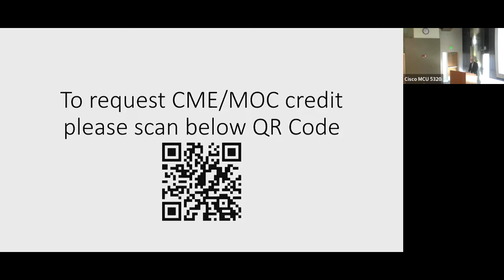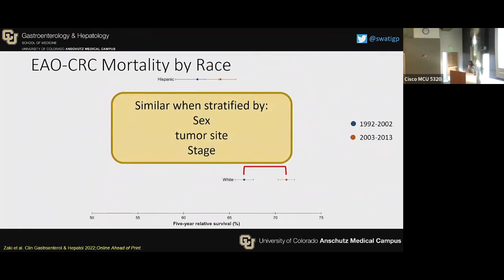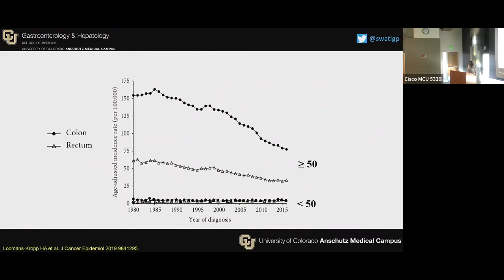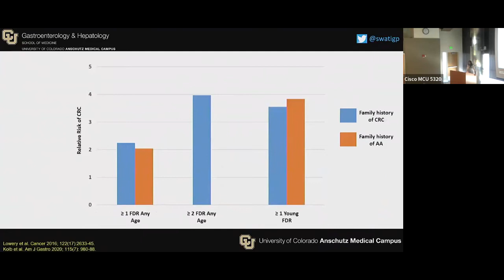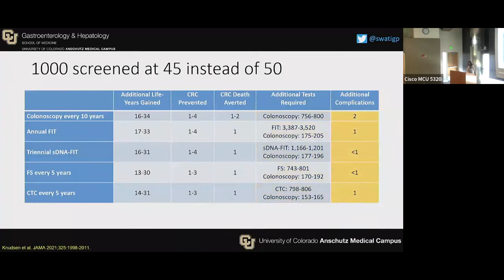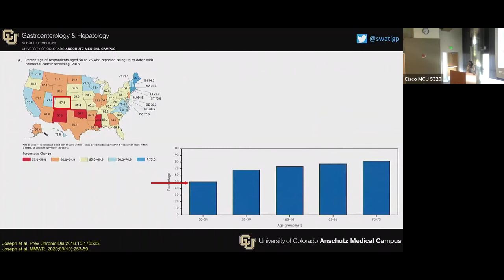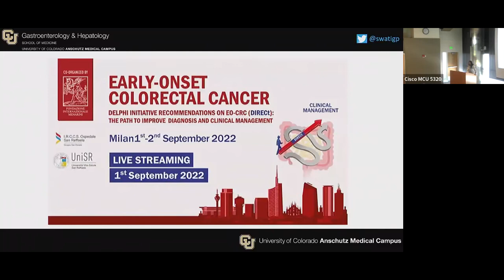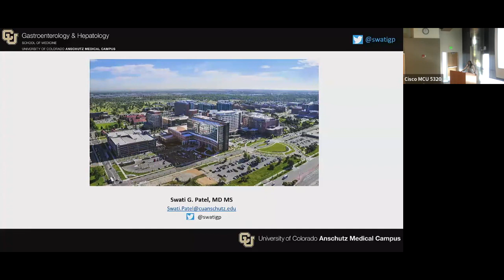The Rising Tide of Early Age Onset Colorectal Cancer: Swati G. Patel, MD, MS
| University of Colorado | The Department of Medicine's August 10, 2022 Grand Rounds: "The Rising Tide of Early Age Onset Colorectal Cancer," with Swati G. Patel, MD, MS, associate professor of medicine in the Division of Gastroenterology and Hepatology; Director, Gastrointestinal Cancer Risk and Prevention Center, University of Colorado Anschutz Medical Center, Rocky Mountain Regional Veterans Affairs Medical Center.